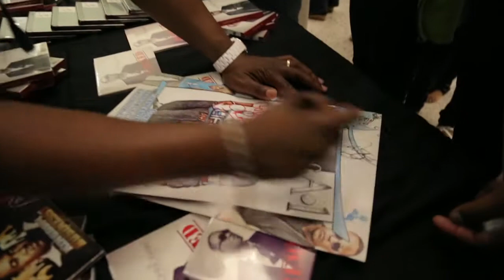Leonard Weaver brings the Take Over (Charleston,SC)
Leonard Weaver and Lightgate Productions Present the "TAKE OVER"